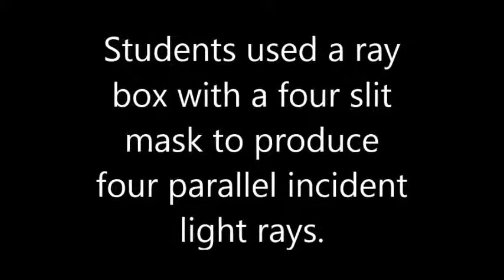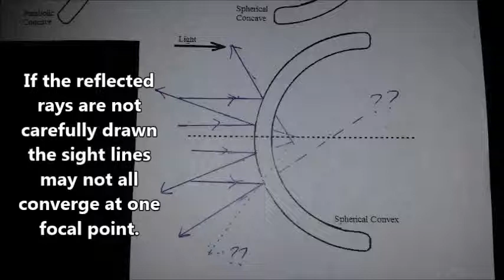Make Up Circular Mirrors Lab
Students can view this video while completing the make-up lab if they missed the Circular Mirrors Lab.